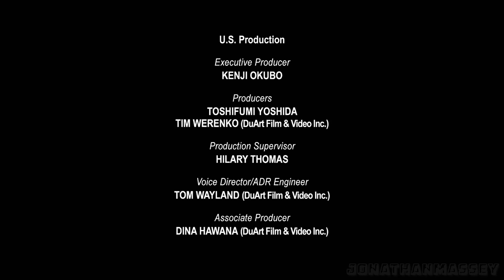Pokemon Opening- Ending Temporada 18 (Latino oficial)